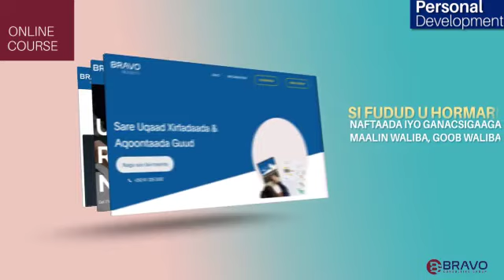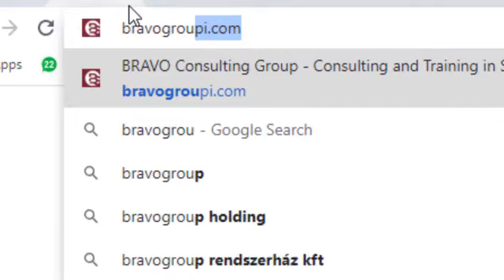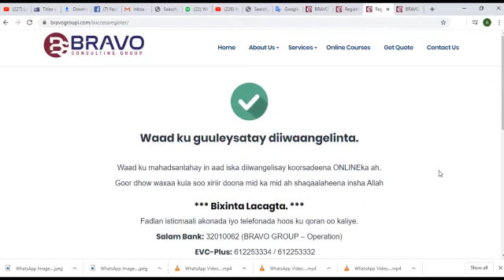Marqaatikaca Ardaydeena ONLINEka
Marqaatikaca ardaydeena qaadatay koorsada ONLINEka ah: Isbaro aad guuleysatide: Zakariye Abdullahi Mohamed - Dhuusamareeb